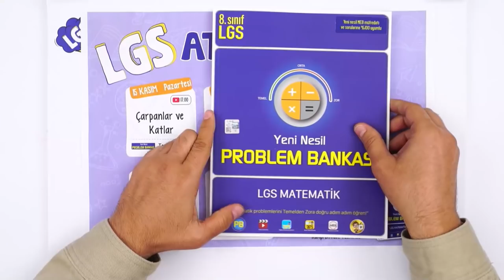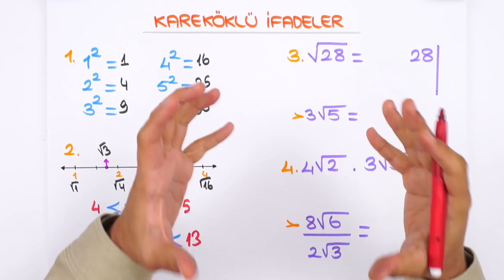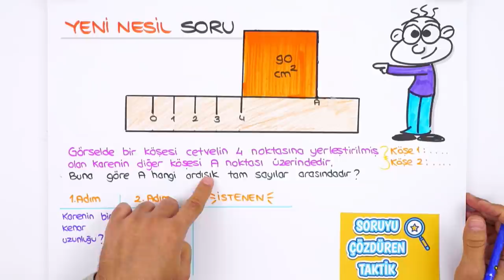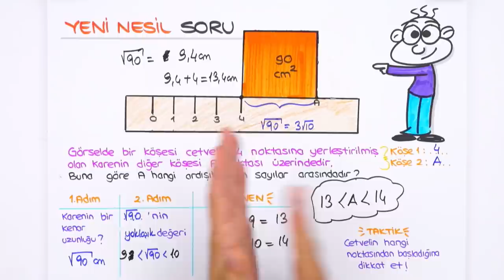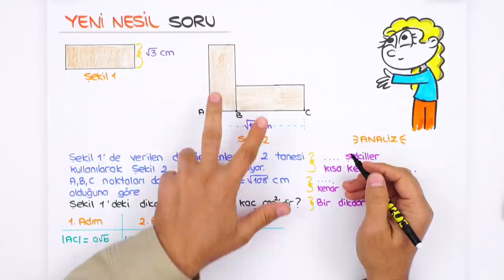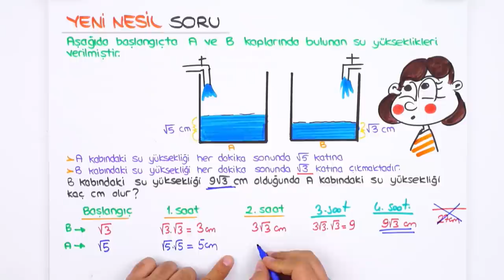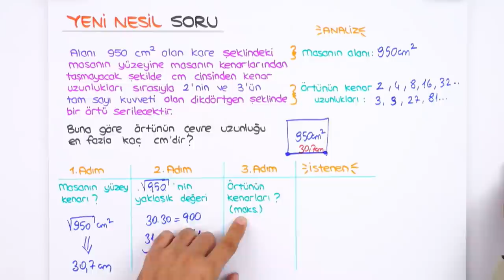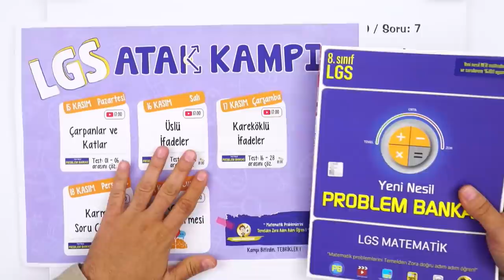Kareköklü İfadeler | LGS ATAK Kampı #2021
Test: 16-28
LGS ATAK Kampı başladı! Ara tatilde öğrendiklerimizi tekrar edip bol soru çözerek tatilimizi verimli geçiriyoruz!

Giriş: 00:00
Konu Tekrarı: 03:17
Soru Çözümü: 09:01